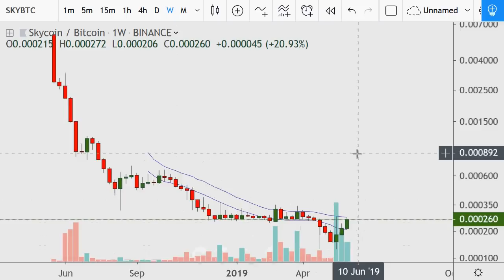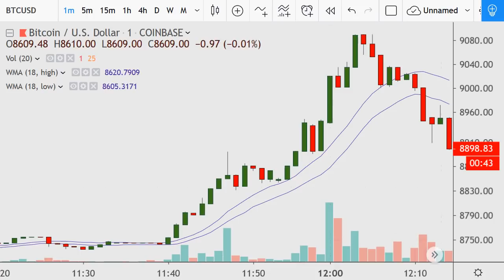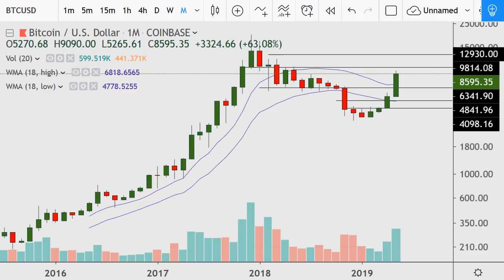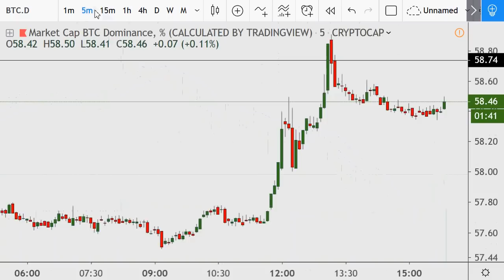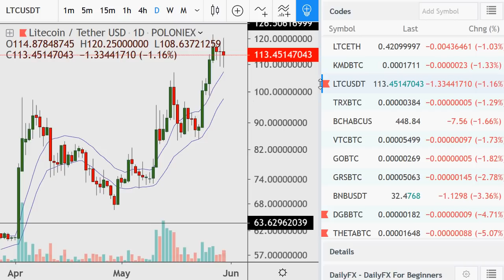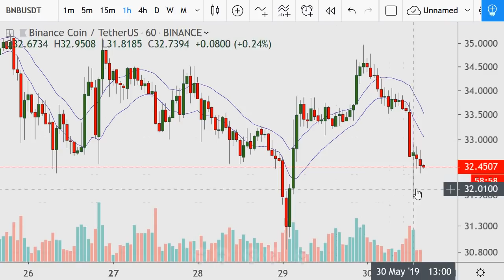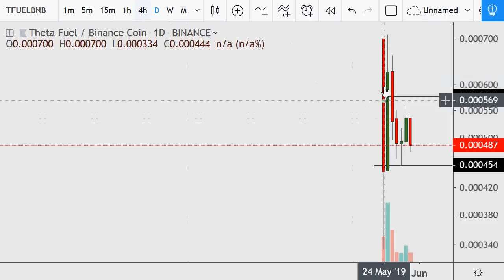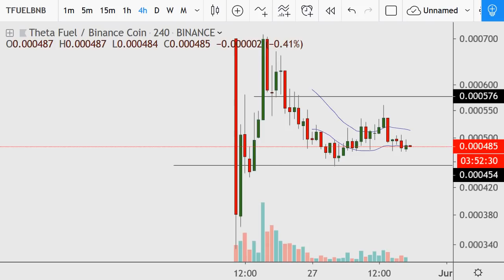Afternoon Crypto Charts 2019.05.30